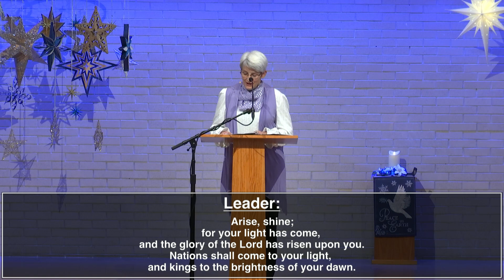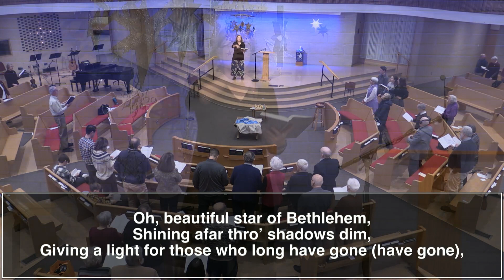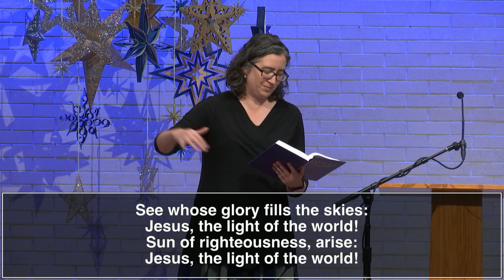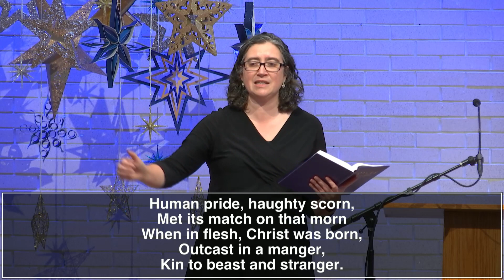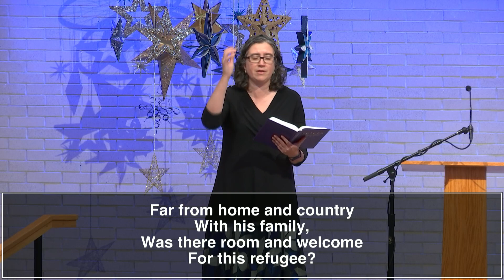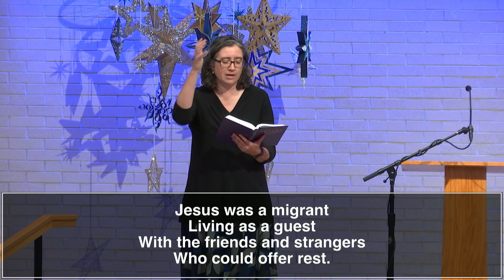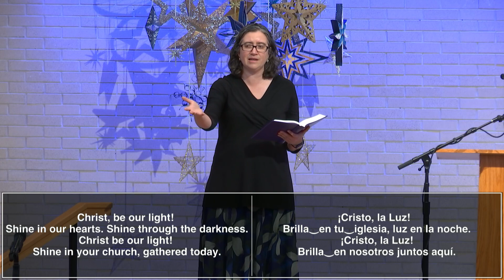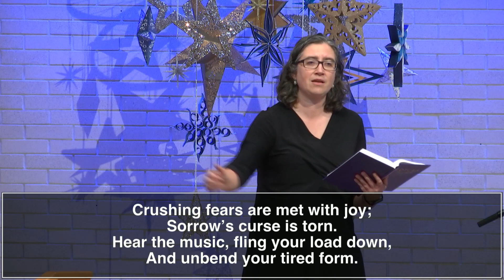CMC Sunday Morning January 07, 2024